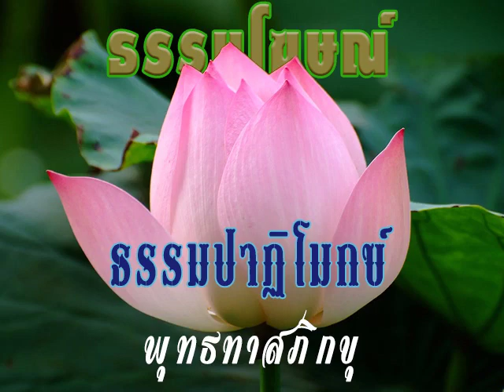2510 12 09 13 เรื่องได้เรื่องเสีย ต่อ